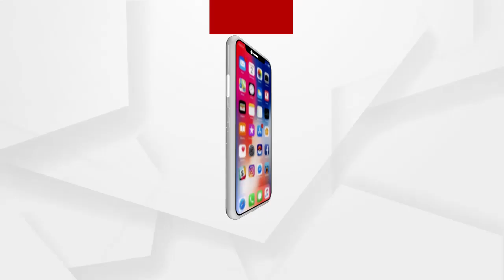ମନ୍ତ୍ରୀ ପ୍ରତାପ ଜେନା ସବୁଠାରୁ ବଡ ପାପୀ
ମନ୍ତ୍ରୀ ପ୍ରତାପ ଜେନା ସବୁଠାରୁ ବଡ ପାପୀ : ରଶ୍ମୀରେଖା ଦାସ